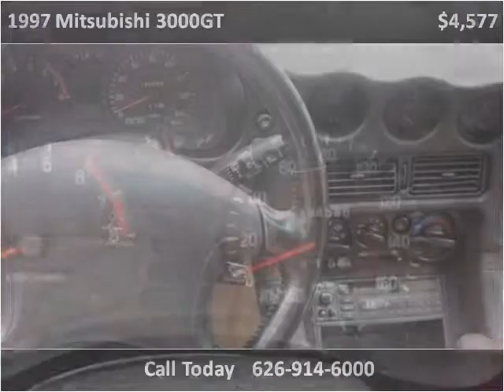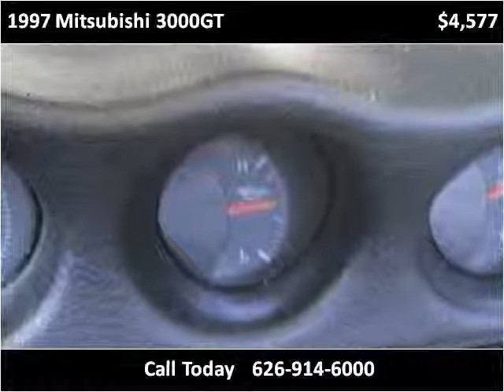1997 Mitsubishi 3000GT Used Cars Baldwin Park or Glendora CA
This 1997 Mitsubishi 3000GT is available from Route 66 Motors.